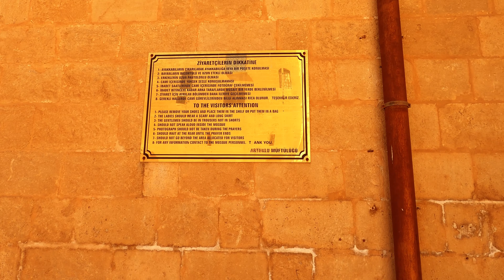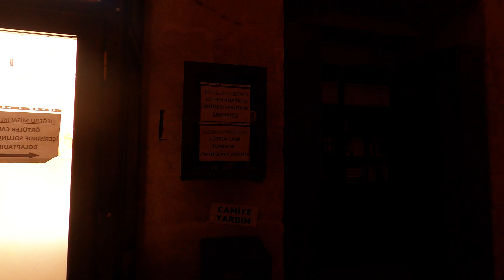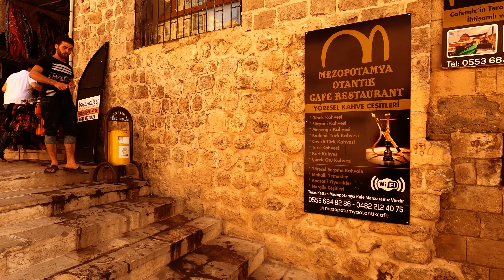Eski Mardin Gezisi | Eğlenceli bir vlog oldu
Mardin’i keşfe başladığınızda daracık merdivenler sizi gizemli incecik sokaklara taşır. Paralel uzayıp giden sokaklar, birbirine abbara adı verilen alt geçitlerle bağlanır.

Çoğunlukla evlerin altından geçen abbaralar, kentin tarihi ve kültürel dokusunun en çarpıcı öğelerindendir. Geçit anlamına gelen, 200 metreye yaklaşan uzunluktaki abbaralar tek giriş ve kaçış kapıları ile Mardin’i Mezopotamya Ovası ile buluşturur.

Mardinlilerin çoğunun bir abbara anısı bulunur. Abbaralar ya sevdalılar arasındaki mektuplaşmalara sahne olmuştur ya bıçkın delikanlıların hesaplaşmalarına… Öyle ki Mardin’de “erkeksen abbaraya gel” sözü bir deyim gibi yerleşmiştir kulaklara.

İnişli çıkışlı dar yollarına araç giremediği için çöplerin eşekle toplandığı Mardin’de yürüyerek gezmek mümkündür. Bölgenin özgün taşlarından işlenerek yapılmış Mardin evlerinin güzelliği ve sokakların gizemi göz kamaştırır. Şehri ayrıcalıklı kılan taş işçiliği ve onunla ortaya konan konut mimarisi gerçekten büyüleyicidir.

Mardin’de sokaklar sizi kiliselere, camilere ve çarşılara götürür…

Cumhuriyet Meydanı’ndaki Hasan Ammar Çarşısı’ndan başlayıp Bezzazlar, Sobacılar ve Kasaplar Çarşısı’nı izleyerek Ulu Camii’den Dellalar Çarşısı’na, oradan da Kazancılar Çarşısı’na ulaştığınızda yolda semerci dükkânlarını görürsünüz. Önceleri koca bir çarşı iken günümüzde sadece birkaç dükkânın kaldığı Bakırcılar Çarşısı’nda bakır döven ustaların çekiç sesleri, eskiyi anımsatmak istercesine genişleyerek yayılır Mezopotamya Ovası’na…

Her köşede terzi tabelaları ile karşılaşırsınız.  Ayakkabıcılık sanatı hala devam etmektedir. Ustalar sadece tamirat yapmaz, yeni ayakkabı da üretir. Bedesten Çarşısı, bölgeye has eşarpların, puşilerin, iğne oyalarının, Suriye, Irak, İran, daha da uzaktan gelen kumaşların en güzel örnekleriyle doludur. Mardin çarşılarındaki antikacıları da unutmamak gerekir. Bu antikacılardaki her parça, Mardin evlerinin taş duvarları arasındaki büyülü yaşamdan izler taşır…

Eski bir berber dükkânının önünden geçince baharatçı dükkânı karşılar gezginleri… Kahveciler, tütüncüler, çaycılar kendilerini göstermek için sabırla sıralarını beklerler… Marangozlar çarşısında takunya ustalarını var güçleriyle çalışırken görebilirsiniz; Attarlar Çarşısı’na giderken yolda göreceğiniz leblebicilerdeki nefis kokulu leblebileri tatmadan geçemezsiniz. Taze taze önünüzde yapılan leblebiyi tattıktan sonra, bu özel lezzetin Mardin’le nasıl bütünleştiğine şahit olursunuz… Mavi badem şekerini, kakuleli kahveyi denemeyi de sakın ama sakın ihmal etmeyin.
Bu video gopro ile çekilmiştir.Özel sinematik renk paleti kullanılmıştır.Hepimize iyi seyirler dilerim.
4K 60 FPS